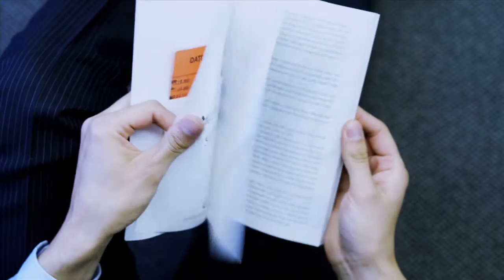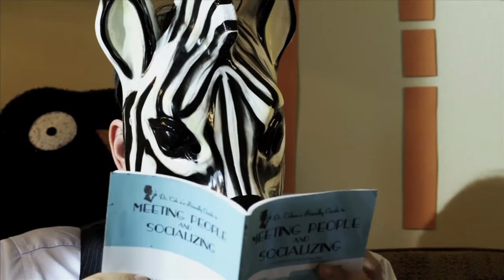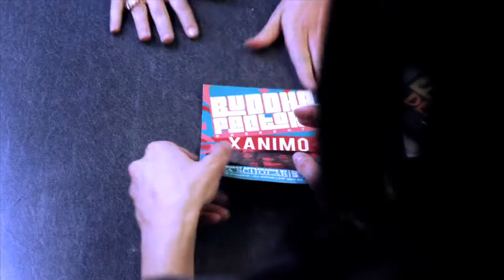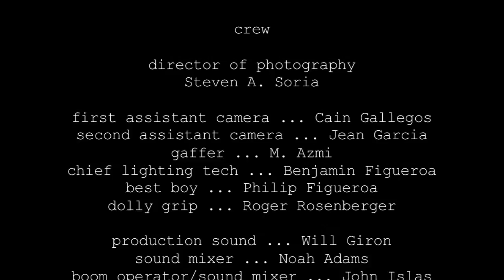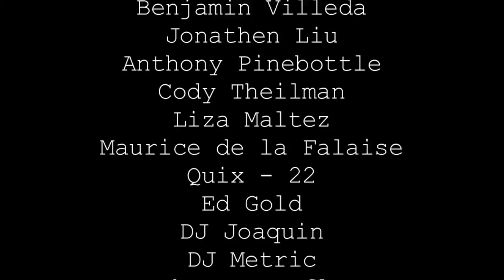Frankie & Friends (extended cut)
A short film about a young woman and her imaginary friends.

The only friends Frankie has ever had have been imaginary. Now that she is a young woman, one of her imaginary companions feels that it is time Frankie grew up and made some real friends. The only problem is that when their creators make actual friends, the imaginary ones lives are flung into jeopardy.

An Indie Workforce production starring Michaeline Sexton , Wendy Mccolm , Anthony Trujillo , Rebecca Hirsch , Christian Maltez , Katie Cockrell , Kellie Cockrell , Ryan Kibby , Zach Silverman , Aubrey Vanderpoort , Laura Liz Perloe , and Benjamin Figueroa as "Zero". Written, directed & photographed by Steven A. Soria. Edited by Noboru Ito. Produced by Adora Caelah Lopez. Co-produced by Nano Arnaoot and Sharmila Ray